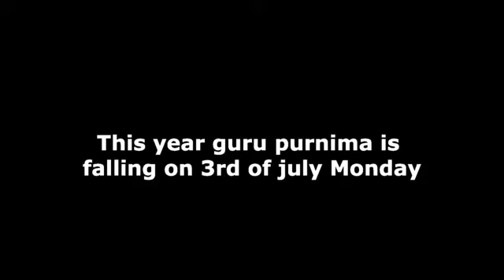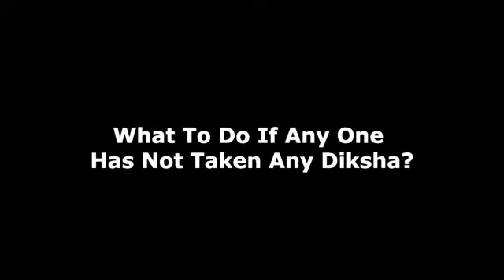When is Guru Poorima 2023 ||Tips To Attract Blessings of Guru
When is Guru Poorima 2003 ||Tips To Attract Blessings of Guru
astroshree
ASTROSHREE

When is guru poornima in 2023?, Story of guru poornima, गुरु पूर्णिमा का महत्त्व हिंदी में, Importance of Guru poornima, What to do on guru poornima for success?.

Guru Purnima is a Hindu festival and on this day we pay respect to teachers and spiritual leaders. It is celebrated on the full moon day of the month of Ashadha according to the Hindu calendar.

The word "guru" comes from the Sanskrit words "gu" meaning "darkness" and "ru" meaning "removing." Therefore a Guru is one who dispels the darkness of ignorance and helps us to see the light of truth.

In Hinduism, Guru Purnima is a time to pay respect to all our living and Past Gurus who are not alive. We express our gratitude for their guidance and teachings, and pray for continued blessings.

When is guru poornima, what to do on guru purnima, rituals for gurupurnima, gurupurnima video 2023, how to please guru on guru poornima, what to gift to guru, what is the best day to worship spiritual master